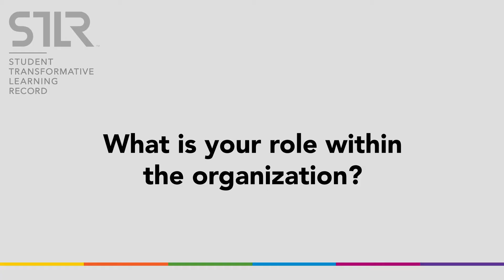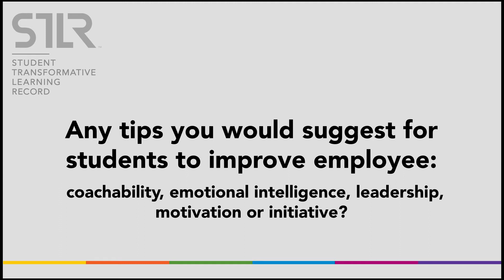STLR To Stand Out | Oklahoma Tax Commission | Commissioner Clark Jolly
Clark Jolley, Oklahoma Tax Commissioner, shares his views on the importance of UCO's Student Transformative Learning Record (STLR) to help students develop the employability skills they would need to work at his organization, or elsewhere.